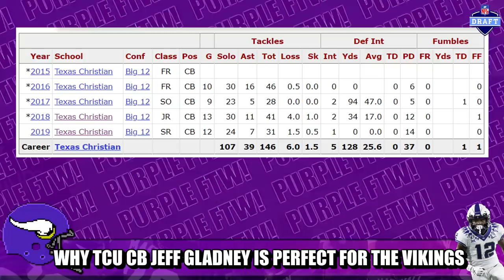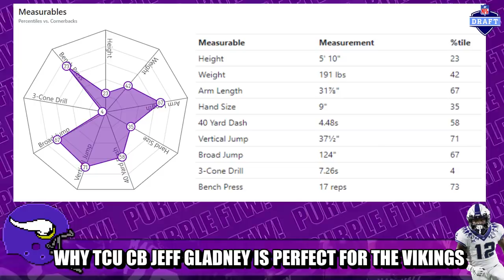Why Jeff Gladney is the PERFECT Cornerback for Mike Zimmer & the Minnesota Vikings | 2020 NFL Draft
The Minnesota Vikings traded back and still got alpha dog TCU cornerback Jeff Gladney. Here's why El Jefe is the perfect new corner for Vikings head coach Mike Zimmer.